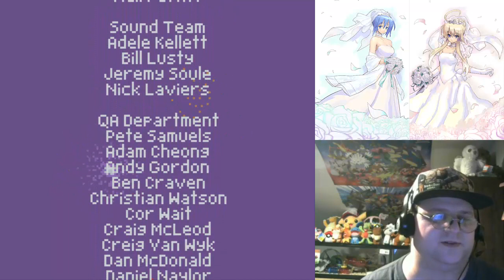Let's Play: Harry Potter and the Chamber of Secrets - Part 17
In this episode I finally bring the game to a close.